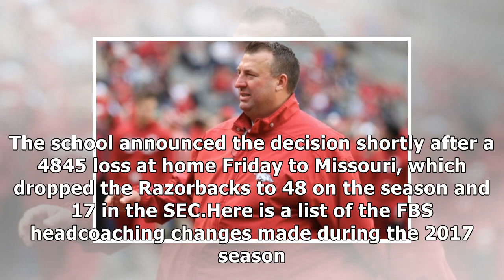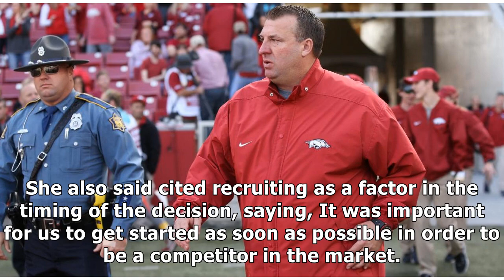Bret bielema fired as arkansas' head football coach after five seasons